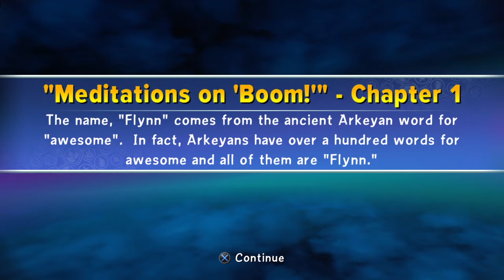Skylanders Trap Team Soda Springs 100% Guide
All Elemental Gates Soul Gems Chests And Winged Sapphire All Areas